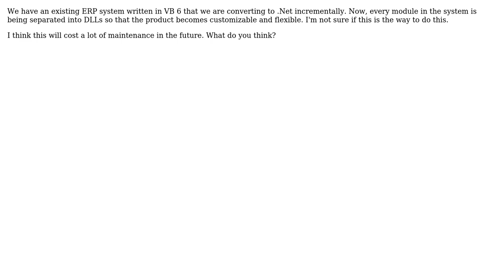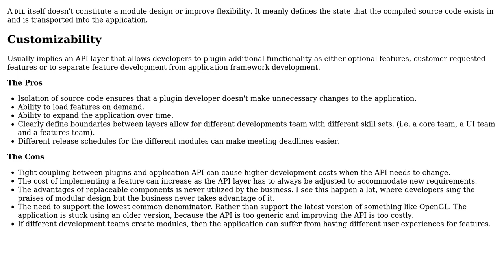Software Engineering: Program modules separated in different DLLs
With thanks & praise to God, and with thanks to the many people who have made this project possible! You are responsible for your own actions.